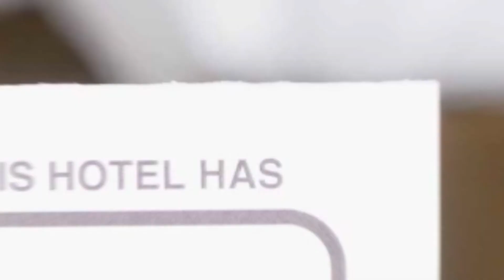Central Aquarium Studio hotel review | Hotels in Bucharest | Romanian Hotels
Central Aquarium Studio hotel video review. Hotels in Bucharest, european 3 stars hotels.